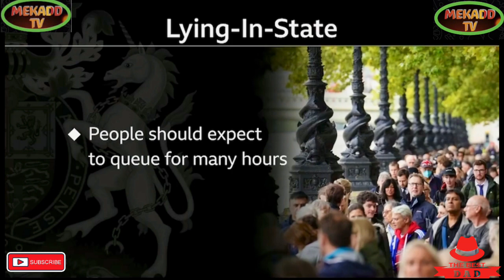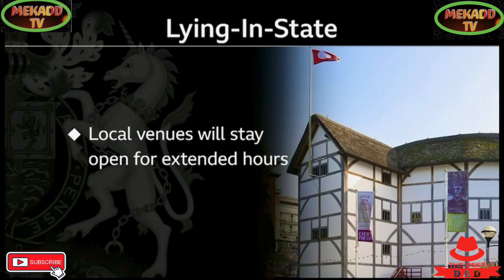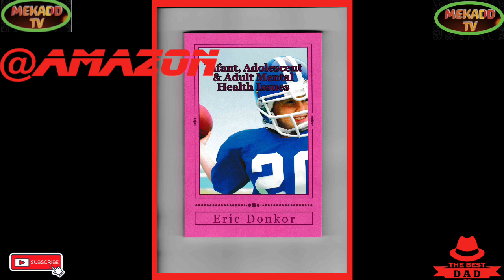news vlogging THE PUBLIC AT LARGE PAID THEIR LAST RESPECT TO HER ROYAL MAJESTY QUEEN ELIZABETH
QUEEN ELIZABETH || LAID IN STATE FOR THE PUBLIC TO PAY THEIR LAST RESPECT